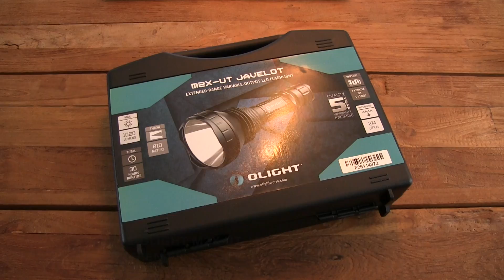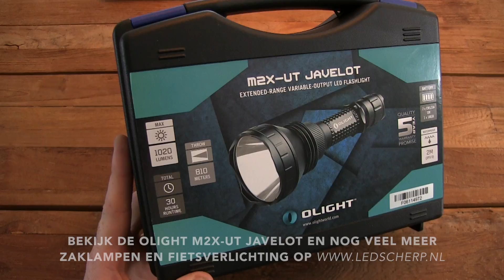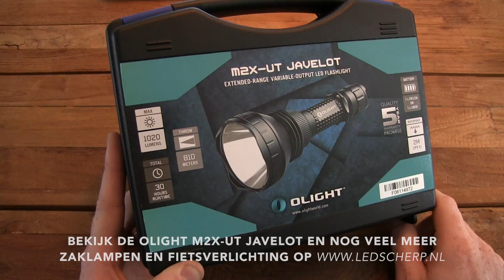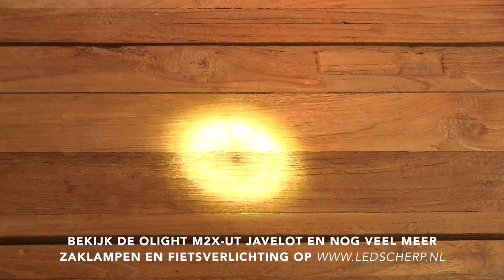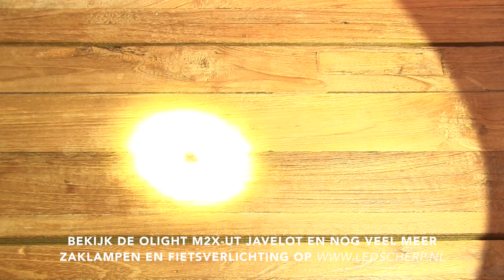Olight M2X UT Javelot led zaklamp review - ledscherp.nl [NL/BE]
De Olight M2X Javelot zaklamp is de eerste compacte thrower uit de M-Serie met een bereik van meer dan 800 meter! Dankzij de grote lampkop en de diepe reflector is de bundel fenomenaal strak en kun je er immens ver mee schijnen! De M2X Javelot is een combinatie tussen de M20SX en de M3X waarbij de body van de M20SX is gebruikt en de lampkop van de M3X.

Dankzij de CREE XM-L2 led heb jij 1020 lumen tot je beschikking wanneer je de hoge lichtstand gebruikt. Om te wisselen tussen de andere lichtstanden hoef je alleen maar de lampkop heen en terug te draaien. De momentary, strobe en hoge lichtstand kun je via de schakelaar op de achterkant van de lamp instellen. Je kunt zowel 2x CR123 batterijen gebruiken als 1x 18650 Li-Ion accu.

Technisch gezien is de Olight M2X Javelot een hoogstaand stukje techniek. Hij is beveiligd tegen kortsluiten, het verkeerd om plaatsen van de batterijen en heeft een temperatuur sensor om overhitting te voorkomen. De Javelot is valbestendig, ligt perfect in de hand en is waterdicht.

Of je nu in de beveiliging zit, bij het leger of politie werkt of dat je de lamp voor speur en zoekwerk gaat gebruiken, met de M2X Javelot ben je in ieder geval goed voorbereid!